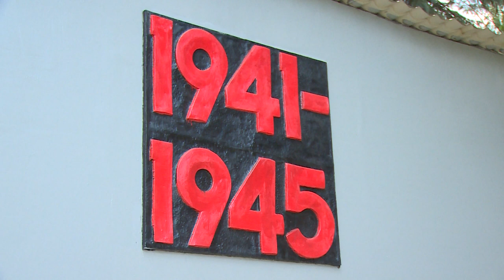Оперативное совещание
Уборка мемориалов воинской славы и подготовка к пожароопасному периоду. Именно эти вопросы стали основными в ходе очередного совещания в администрации муниципалитета.